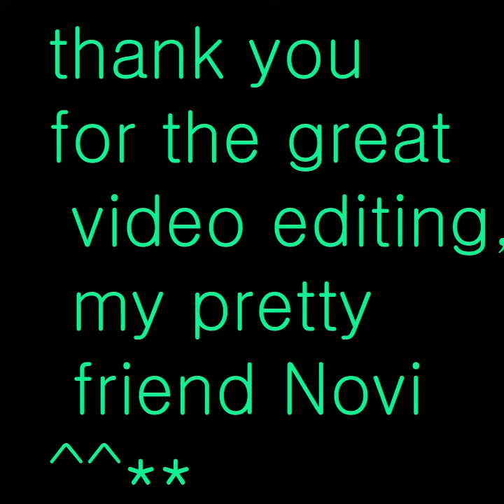Nota De Rapidio (Beginner)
Count 32
Wall 4
Level Beginner
No Tag & Restart
Choreographer Novi3NLD(INA) & Titi Kasese(INA)
May 2023
Music"Nota de Repudio"(Ao Vivo) - Gusttavo Lima